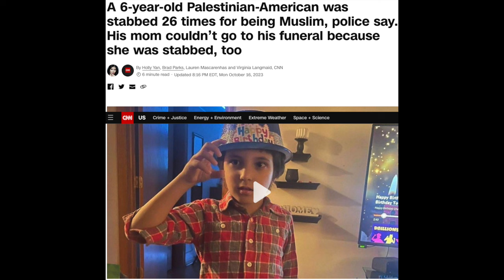TSP Reaction to Piers Morgan vs Bassem Youssef on war in Palestine/Israel Part 5 of 5